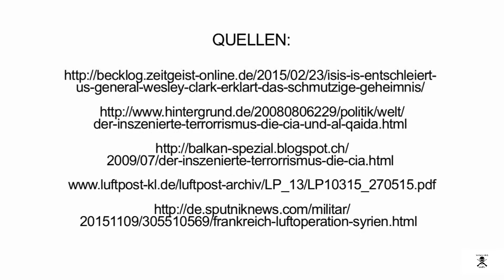info / attaque du 13/11/2015 ce qu'il faut savoir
Dans la nuit du 13 novembre 2015 Paris a été ébranlé par une série d’attentats sans précédent. Selon les informations actuelles 132 personnes sont décédées, 352 ont été blessées, dont 99 gravement. Les agresseurs ont frappé six fois en l’espace de 33 minutes dans des attentats apparemment coordonnés. Trois commandos terroristes ont frappé presque simultanément : Ils ont tiré au hasard sur des personnes et se sont ensuite fait exploser.